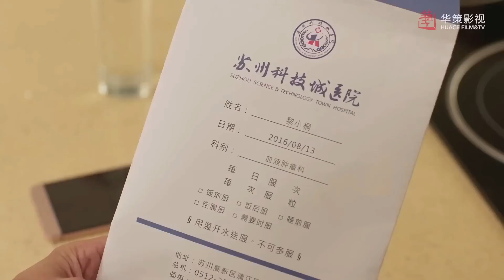تكتشف أن حبيبته السابقة مصابة بمرض مميت فتشعر بالسوء عليها💔مشهد حزين من "أكاذيب الفتيات"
- قصة المسلسل✨
قصة عن كذبة تلاحق صديقتين مقربتين في مكان العمل💔
حيث يواجهان ماضيهما ويفتحان الأبواب أمام حب جديد.

 (شو فاي) و(لين فاي) صديقتان أقرب إلى الأخوات.. في فترة الجامعة، كان الطالب الأكبر منهما، (تشي ران)، معجبًا بـ (لين فاي)، لكنها لم تكن تبادله نفس المشاعر. حرصًا على عدم كسر قلب (تشي ران)، قامت صديقتها المقربة (شو فاي)، التي كانت تحمل مشاعراً سرية له، بتبادل الرسائل معه باستخدام اسم صديقتها (لين فاي).

بعد التخرج، تجد (شو فاي) و(لين فاي) وظيفة في نفس شبكة التسوق التلفزيونية. تبدأ (شو فاي) بداية سيئة مع المدير (لان تيان) الذي اعتقدت خطأً أنه منحرف.
هناك تكتشف أيضًا أن (تشي ران) هو مُديرهم مما يضعها في موقف حرج ومُربك لمشاهدة (تشي ران) وهو يعطي كل اهتمامه واعجابه لـ صديقتها (لين فاي).
تقرر (شو فاي) نسيان الماضي والتخلي عن مشاعرها تجاهه والتركيز فقط على العمل خاصة عندما  تبدأ مشاعرها تنموا تدريجيًا تجاه صديقها في العمل (لان تيان)💗

لكن ماذا سوف يقع عندما تنكشف الأسرار و الأكاذيب وتعرف صديقتها ومديرها الحقيقة..؟ هذا ماسوف تشاهدونه في مسلسلكم الرومانسي الشيق  الجديد أكاذيب الفتيات The Girls' Lies

اسم المسلسل بالإنجليزي: The Girls' Lies / The Lover's Lie
اسم المسلسل بالعربي: أكاذيب الفتيات
اسم المسلسل بالصينية: 恋人的谎言
النوع: دراما، رومانسي، كوميدي
عدد الحلقات: 50 حلقة